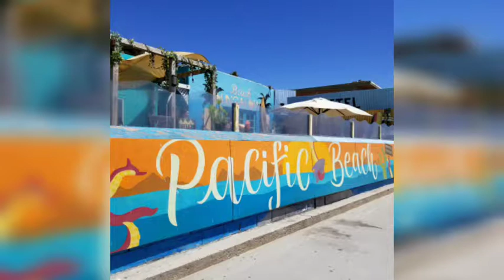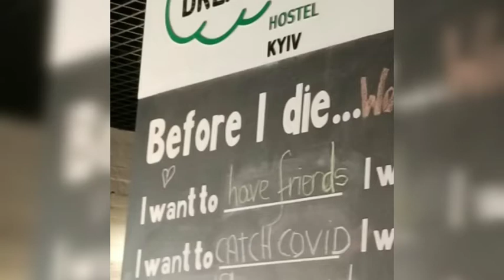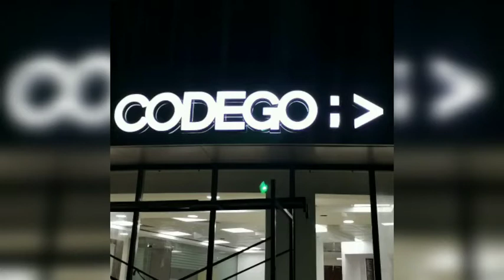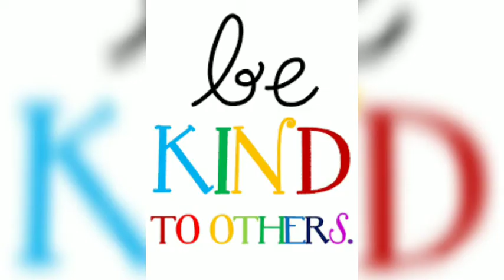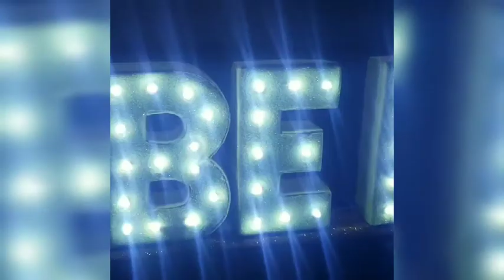Goodbye until further notice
After 512 days, 3 countries, 22 U.S. States and a few thousand videos I have decided to stop posting daily videos until I start traveling again. It's going to be tough to leave Sharm one of the best spots in the planet but I think i covered the action here, the clubs, the Red Sea, the pioneers, the National parks, museums, excursions and having introduced the Be Fantastic Philosophy to thousands here with over 650 becoming Ambassadors of Positivity  in the movement.
If you want to volunteer or have syggestions on how we can get the world to become kinder call me.
Dr. Fantastic